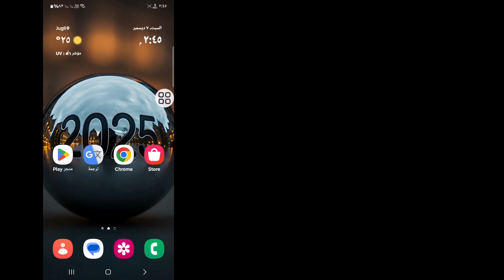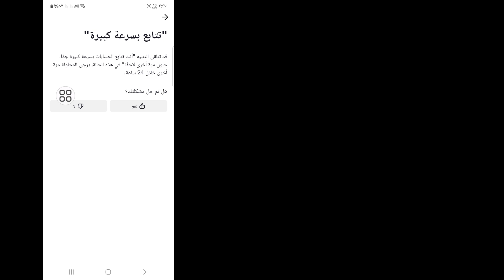كيفية إصلاح مشكلة متابعة الآخرين على تيك توك بشكل متكرر والمحاولة مرة أخرى لاحقًا (2024)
مرحبًا بالمشاهدين، مرحبًا بكم في Solutions Box. هنا في هذا الفيديو ستتعلم. كيفية إصلاح مشكلة متابعة الآخرين على تيك توك بشكل متكرر والمحاولة مرة أخرى لاحقًا (2024)
. شاهد هذا الفيديو بالكامل واتبع جميع خطواتي دون تخطي. إنها طريقة بسيطة وسهلة للغاية.

🌹شكرًا للمشاهدة

tx
🌹من فضلك لا تنس enfxdsnc للاشتراك

🌹يرجى أن تكون مع أصدقائك

أعجب وتابع واشترك!

مشكلة متابعة الآخرين على تيك توك بشكل متكرر والمحاولة مرة أخرى لاحقًا

كيفية إصلاح مشكلة متابعة الآخرين على تيك توك

كيفية إصلاح مشكلة متابعة الآخرين بشكل متكرر والمحاولة مرة أخرى